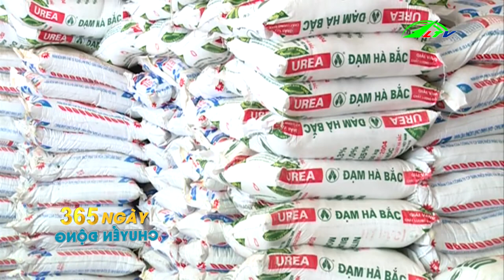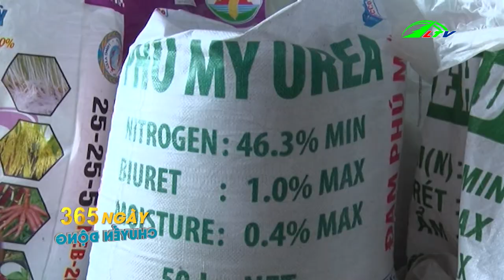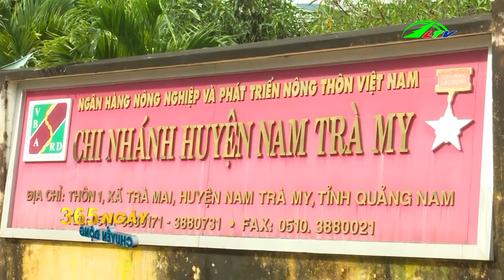Kỳ Lạ Làng Tỷ Phú Trên Đỉnh Ngọc Linh | 365 Chuyển Động | Lâm Đồng TV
Lâm Đồng: Kỳ Lạ Làng Tỷ Phú Trên Đỉnh Ngọc Linh